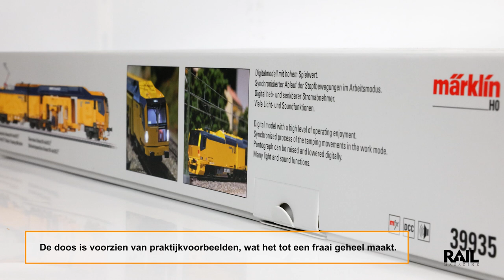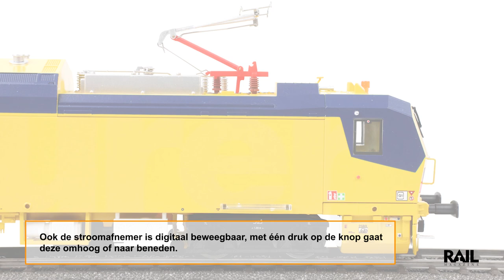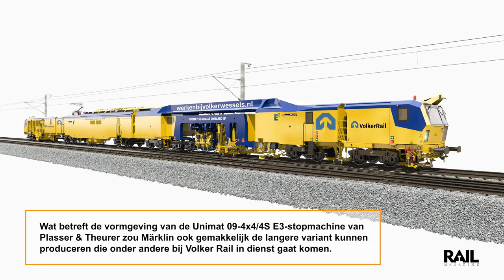Rail Magazine Unboxing Trains | 03 | Unimat 09-4x4/4S E3-stopmachine van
In deze derde Unboxing video bekijken we de nieuwe Unimat 09-4x4/4S E3-stopmachine van Plasser & Theurer door märklin in samenwerking met Viessmann Modelltechnik GmbH uitgebracht in schaal 1:87. De stopmachine is van alle gemakken voorzien en is verkrijgbaar als artikelnummer 39935.